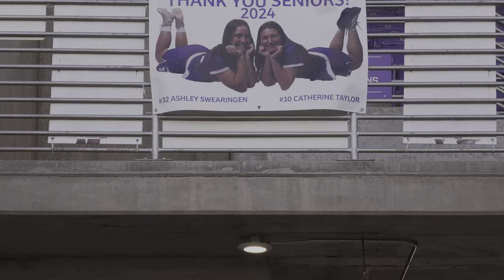2024 GCU Sr Night vs SDSU | 4K HDR Replay | WWLL Women's Lacrosse | Mar 23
Grand Canyon University Antelopes vs San Diego State University Aztecs
Western Women's Lacrosse League

South Mountain Sports is a non-profit organization with the mission of growing the sport of lacrosse in under-served communities.